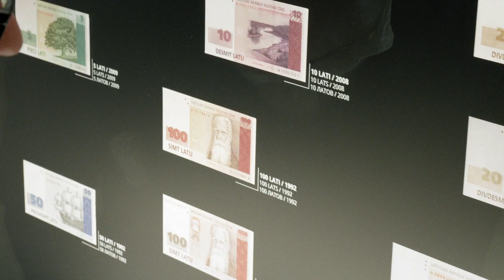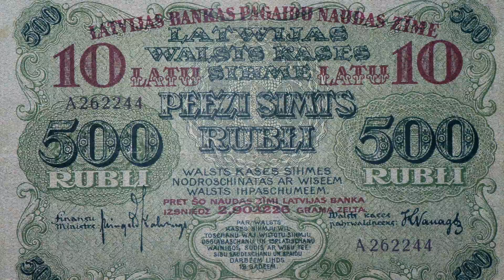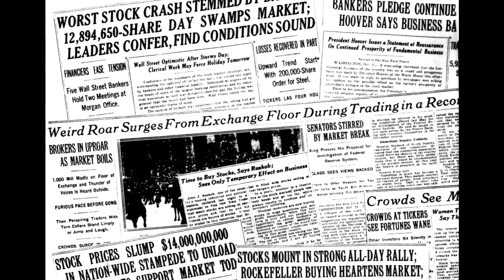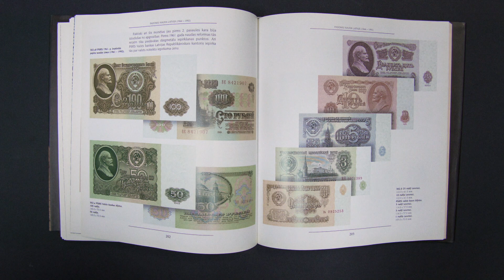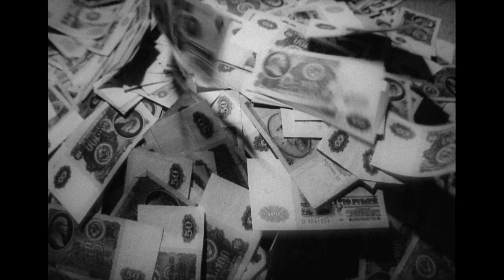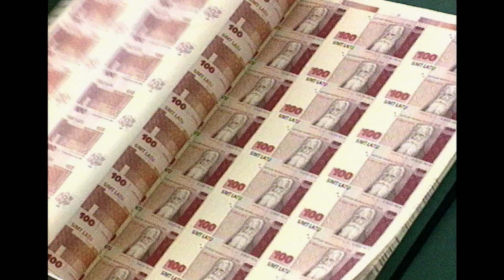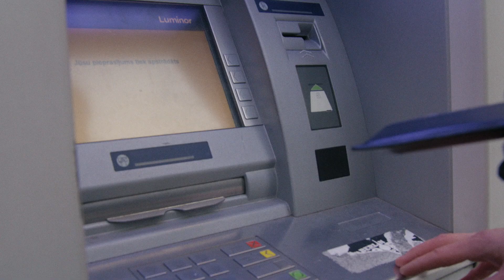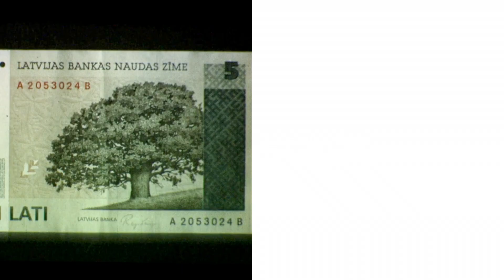Atslēgas ep8 / Latvijas lata mūžs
Lata mūžs ir gaužām īss – 18 gadi pirmās neatkarības laikā un 20 gadi mūsdienās. Valsts pastāvēšanas sākumā viens no svarīgākajiem valsts mērķiem bija stabila nacionālā valūta. Padomju laikos latu iznīcināja, sabiedrību iepriekš nebrīdinot, un vienīgais, ko cilvēkiem izdevās paturēt, bija lata sudraba monētas. Tās tika glabātas kā ģimeņu relikvija, kā idealizēta piemiņa par zudušo Latviju. Stāstus par atdāvinātiem mantojuma latiem un par to pārdzimšanu Nameja gredzenos un Mildas saktiņās var stāstīt neskaitāmas latviešu ģimenes. Šie stāsti nebeidzas arī tagad, kad latu nomainījis eiro.